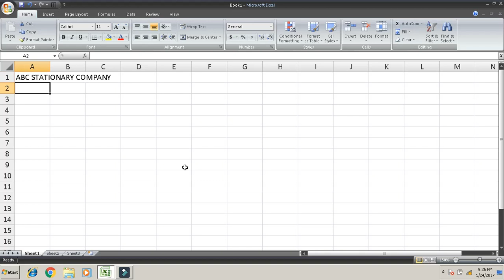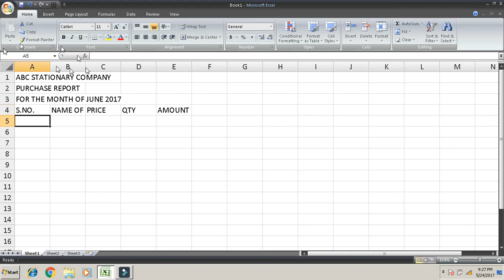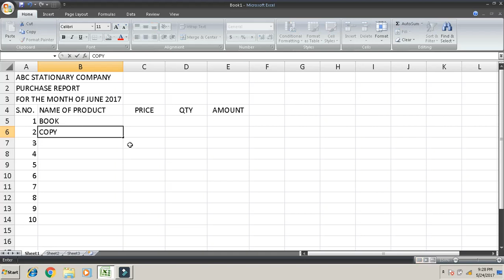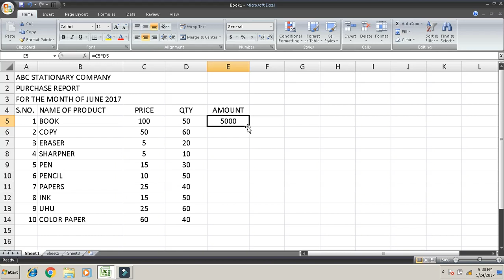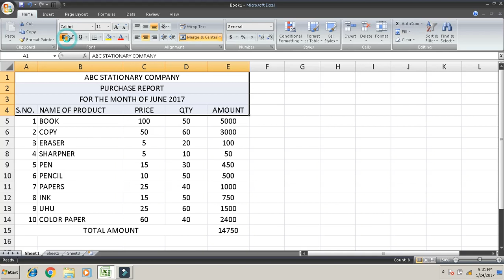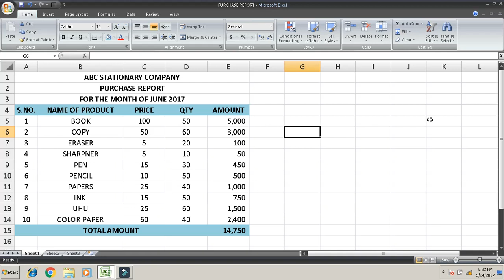How to Make Purchase Report In Ms. Excel Tutorial Urdu / Hindi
Learn the basics to advance level to improve computer skills with my youtube channel onlinecomputercoaching